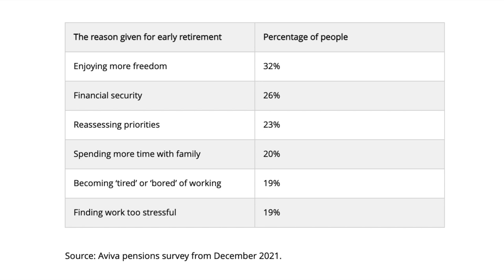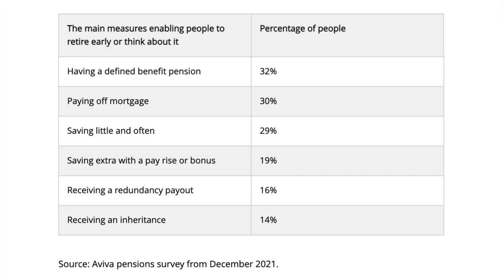HOW to RETIRE at 60 years old - Episode 6 Pension Income Planning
Recent research shows that many people see 60 being the ideal age to retire. So how have those who retired at age 60 achieve that goal and what can we learn?
Here we uncover the reasons for 60 being an ideal age to retire early and how to go about achieving that target retirement age.

***LINKS***
The Richest Man in Babylon
Retirement Planning Expert 2021/22
Your Retirement Salary

***EQUIPMENT USED***
Camera: Nikon D3200 DSLR
Lens: Nikon DX AF-S NIKKOR 35mm 1:1.8 G
Camera light: Neewer CN-216
Microphone: Boya Lavalier BY-M1
Tripod: Tairoad T1-111
Camera batteries: Neewer compatible with Nikon D3200
Lighting batteries: Neewer
Memory Card: Sandisk Extreme Pro 128GB

Canva - use this link to earn a Canva credit for a premium element for free and I'll get a credit too

Your capital is at risk when investing.